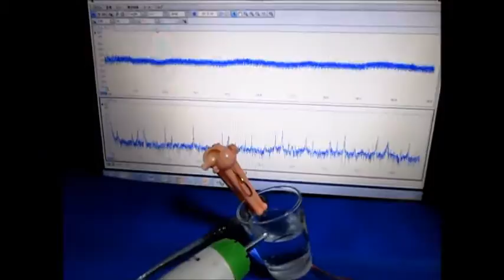超音波システム研究に関する実験動画 ultrasonic-labo